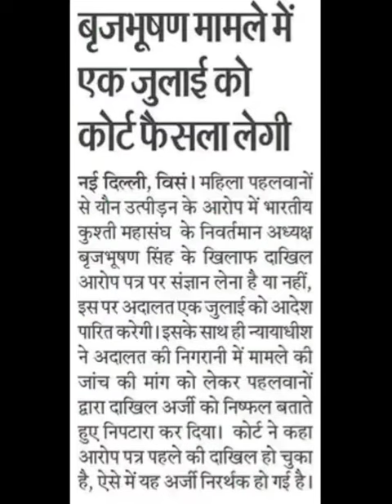बृजभूषण मामले की सुनवाई,brijbhushan latest news today,brijbhushan news today,brijbhushan today news